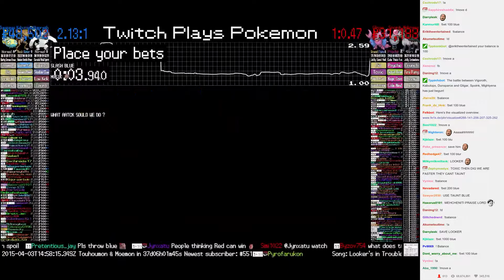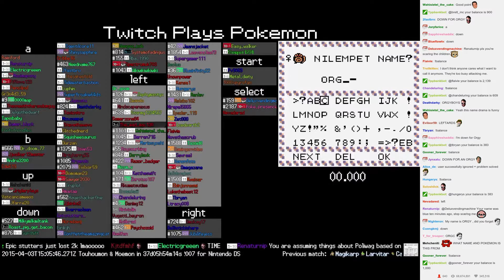Twitch Plays Pokémon Battle Revolution - Match #9332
Match #9332 [Blue: Vigoroth, Kabutops, Dunsparce] vs [Red: Gligar, Spoink, Mightyena]